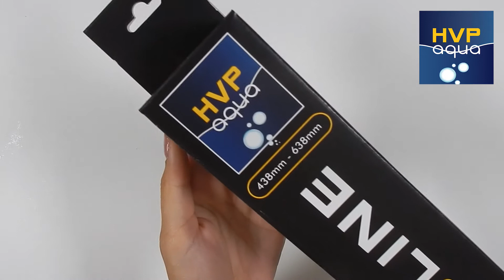UNBOXING Goldline ENLISH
UNBOXING the Goldline and showing you how to connect it!

HVP aqua is the brand for quality lamps for your aquarium!